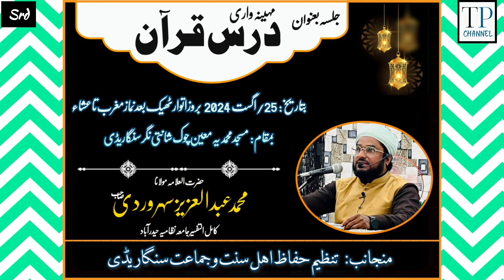At Masjid-E-Muhammadiya, Shantinagar SRD | Monthly JALSA to be held Tomorrow Aft Namaz E Maghrib